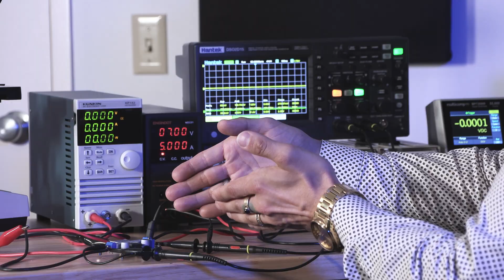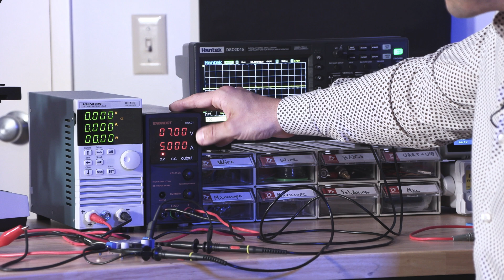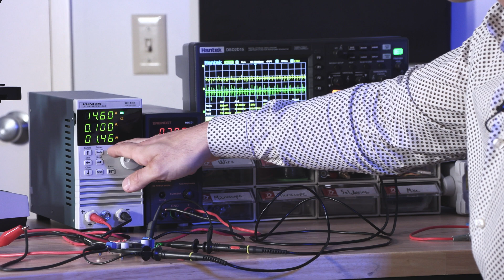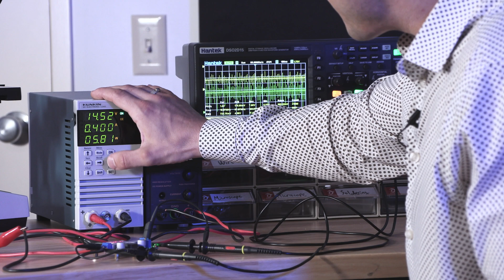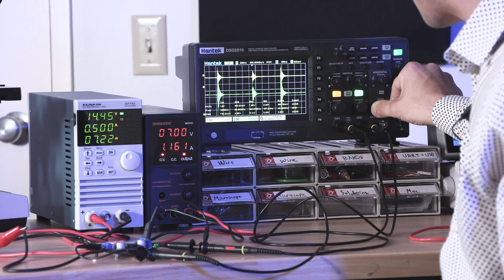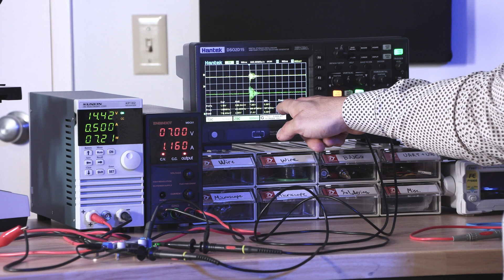How to Use a DC Electronic Load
Tech Consultant Zach Peterson is in the lab today exploring how to use a DC Electronic Load. He dives into how a DC electronic load works, why you'd want to use one, and some tips for getting started.

0:00 Intro
0:29 How a DC Electronic Load Works
2:29 Why Use a DC Electronic Load
5:23 Tips for Using a DC Electronic Load